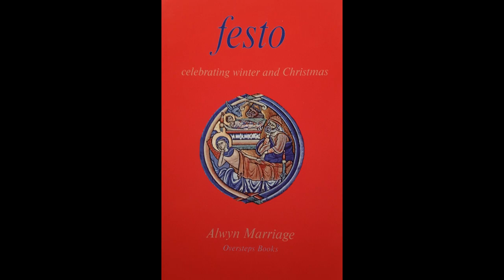Cow, Sheep & Donkey live performance